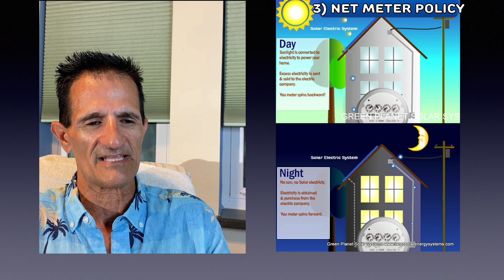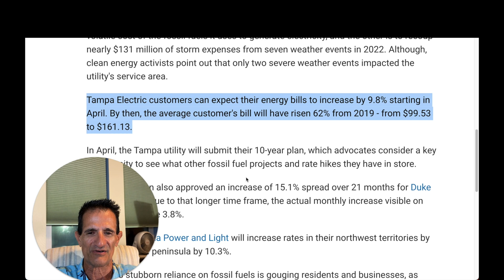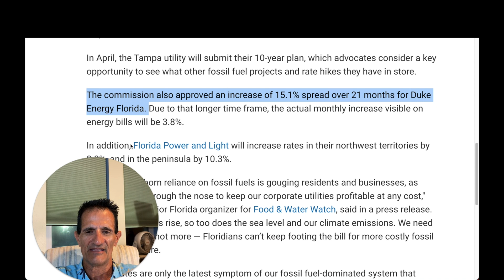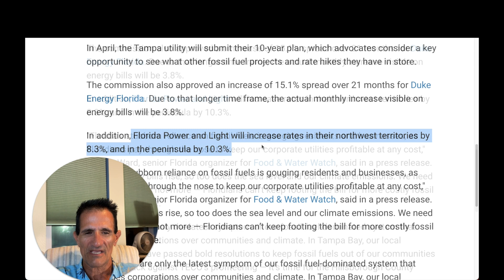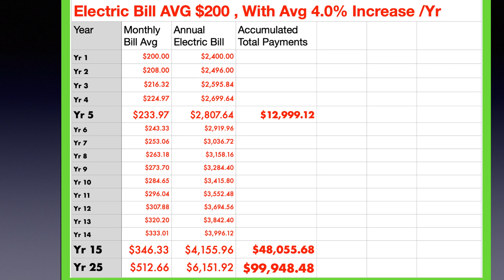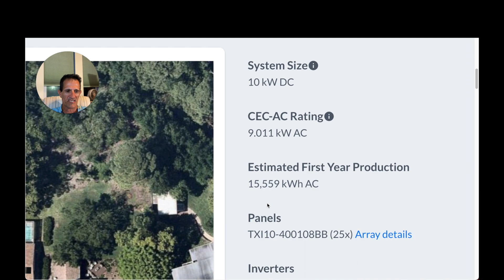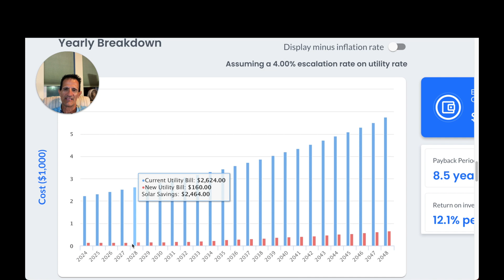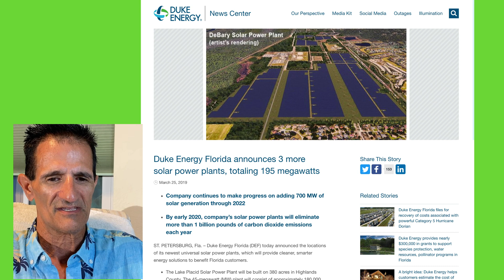Are Solar Panels Worth IT ? 7 things you need to know before buying solar panels For Home?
Are Solar Panels Worth It?  7 Things you need to  I know before buying solar?  Solar Panels For Home Worth It? In this video, I'll advise the 7 Things To know that determine If solar is worth it. Go Over increasing utility rates and sample home solar system cost,  math of savings and return on investment ROI and solar panels payback.  Are Solar Panels Worth IT Florida FL? Solar Panels for homes can be a great way to save money and positive impact on the environment. I'll also discuss what you need to know before going solar. What you need to ask before going solar.

00:00 – Are Solar Panels Worth It? 7 Key Factors. Is Solar Power Worth It? Solar Energy Worth It? SolarbyGreenGreg
00:27 – Electric Bill Solar Analysis: kWh Electric Usage and Electric Rates (2)  Local Rates
00:45 – Net Metering Policy Explained: Solar Net Metering
01:03 – Roof Solar Potential: Shading & Orientation
01:42 – Climate Impact on Solar Performance
01:57 – Solar System Cost & Tax Incentives, Solar Tax Credit
02:12 -Utility Electriuc Rates increases – Tampa Florida Solar Case Study
05:09 – Electric Utility Cost with Inflation.. Real Solar Savings Calculation Example
06:53  – 25-Year Solar Investment Returns  Solar Panels For Home Florida Vs Electric Utility
07:20 – Final Verdict: Is Solar Worth It? Solar Panels For Home Florida
09:28 -Utility Company Solar Farms Florida
10:22 -Conclusion Is Solar Worth It? Solar Panels for Home Worth it?
11:22 -SolarByGreenGreg: Home Solar PV Solar Pool Heating, Energy Efficiency